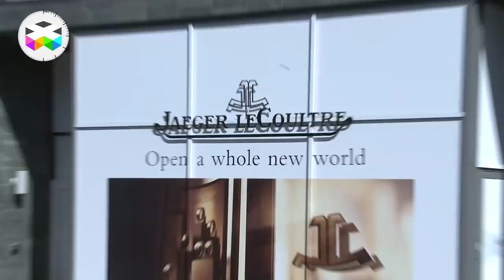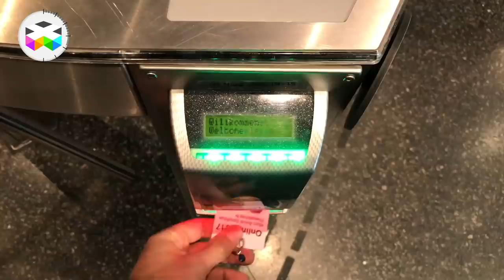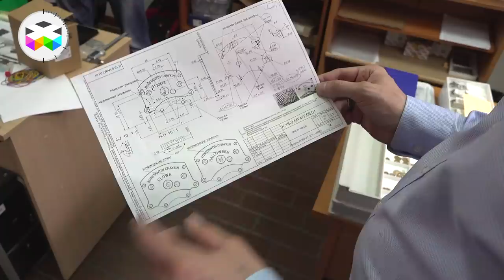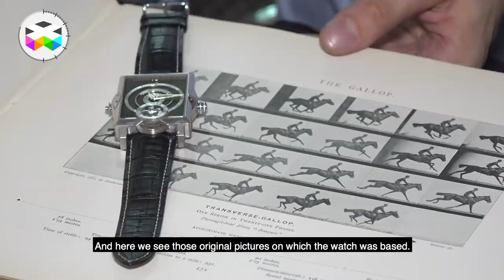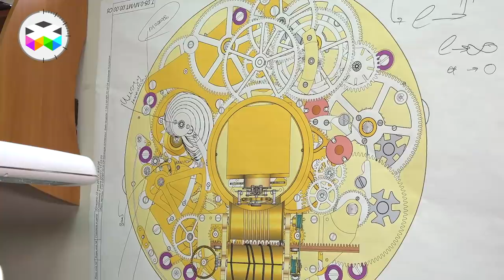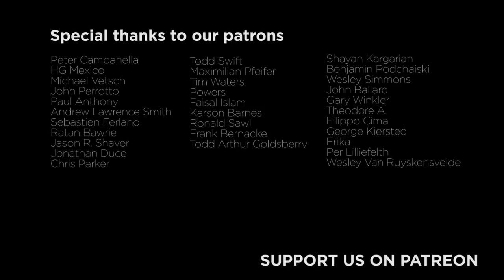Visiting Konstantin Chaykin in Moscow: Russian Watchmaker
I think you know quite well that we like creative watchmaking on TheWATCHES.tv and when one thinks of Konstantin Chaykin, well "creative" sounds like an understatement!

It is not that he revolutionised how a timepiece functions, but his inspired interpretation of how you can show time has most definitely brought something really interesting and fresh on the watchmaking scene.

So this was the perfect excuse for me to hop on a plane and visit his Moscow setup, because I seriously wanted to know more about the man, understand how he works and what he has in the pipeline.

I must say that I wasn't disappointed and just loved this different take on what watchmaking is all about and how you can tell a story through a timepiece.

Enjoy and all the very best to you